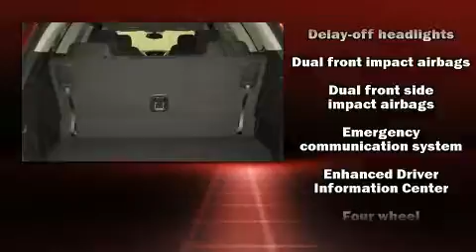2017 Chevrolet Traverse LT in Watertown, NY 13601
Davidson Chevrolet Cadillac Buick GMC
18579 US Route 11

The 2017 Chevrolet Traverse. A 3.6 liter V-6 engine pairs with a sophisticated 6 speed automatic transmission, providing a smooth and predictable driving experience. It's equipped with tons of terrific amenities, but it won't break your budget. Like all wheel drive, a rear window wiper, a tachometer, an outside temperature display, fully automatic headlights, turn signal indicator mirrors, cruise control, and a split folding rear seat. Third row seats provide an even greater maximum passenger capacity. Curtain airbags combine with standard stability control in creating a comprehensive safety network. Our team is professional, and we offer a no-pressure environment. They'll work with you to find the right vehicle at a price you can afford. Stop by our dealership or give us a call for more information.